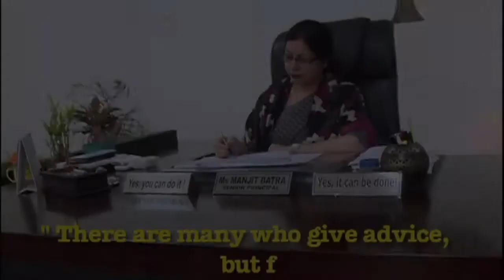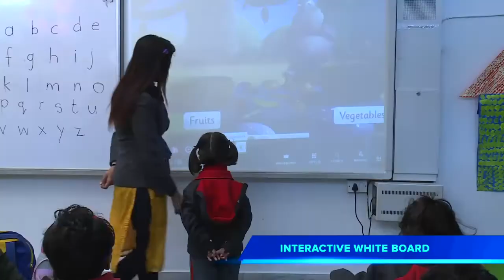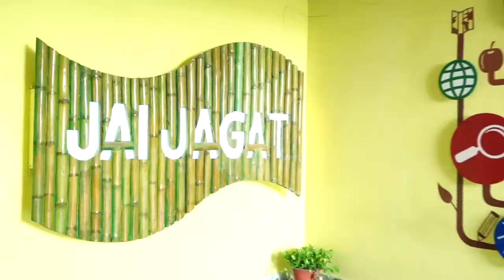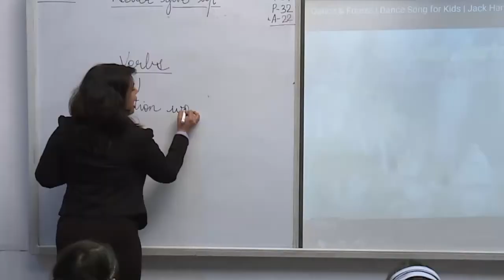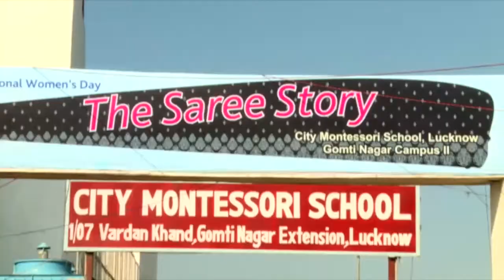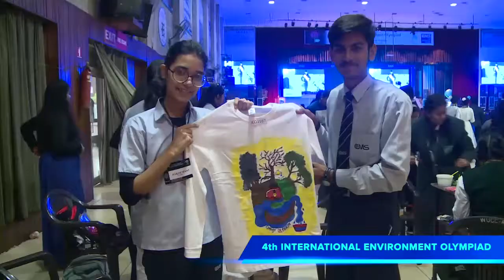City Montessori School, Gomti Nagar Campus II, Lucknow. (CMS Gomti Nagar 2 Lucknow)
Established in 2011, CMS Gomti Nagar Campus II aims at creating an environment where children develop wings and peruse self learning. City Montessori School has been imparting quality Global Education through its 18 campuses. Guided by the vision of our founders Dr. Jagdish Gandhi & Dr. Mrs Bharti Gandhi, CMS inspires to nurture thoughtful and proactive world citizens and leaders committed to the service of humanity. The youngest member of the CMS family, the Gomti Nagar Campus II strives to make the educative process participative and enjoyable.

Equipped with state of the art infrastructure like well equipped science and math laboratories, teaching at CMS GNII is supported by updated technology. Teachers and students have access to computers, Interactive white boards and multimedia rich content inside the classroom. A spacious auditorium with a seating capacity of 3500 people makes available ample multi activity space for children.

The oratory skills of the students were developed through the different assemblies and the model class presentations. True sportsmanship is an art which can be nurtured in these early years and at the campus we kept the children busy by engaging them in different inter house activities like chess competitions, table tennis matches etc.

Though we strive towards making the children high achievers but we remain committed to give to the world the citizens of tomorrow who are compassionate and caring for a united and peaceful world.

Jai Jagat